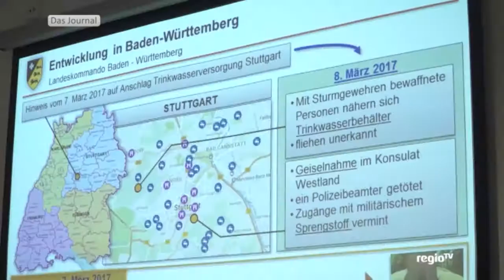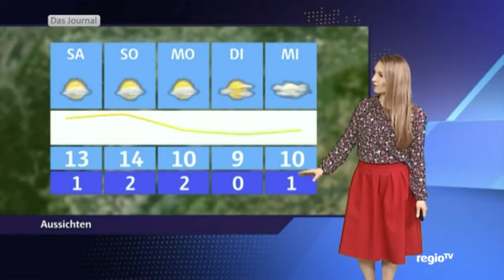09.03.2017 - Das Journal – Regio TV Stuttgart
Was ist Heimat? Esslinger Sänger landet Internethit
Aufstiegskampf: Großaspach muss zum VfR Aalen reisen